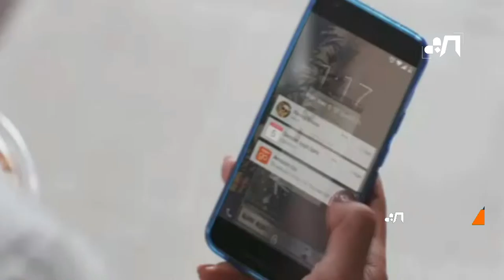Amazon abre un primer supermercado sin cajeros